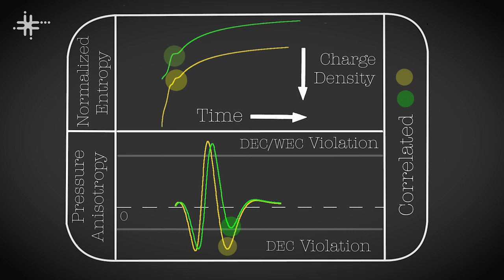Problemas na área de holografia numérica são tema de pesquisa na UFABC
Willians Oswaldo Barreto Acevedo, docente no Centro de Ciências Naturais e Humanas da Universidade Federal do ABC (CCNH - UFABC), fala de pesquisa na área da holografia numérica que encontrou uma correlação entre a violação das condições de energia e a entropia.